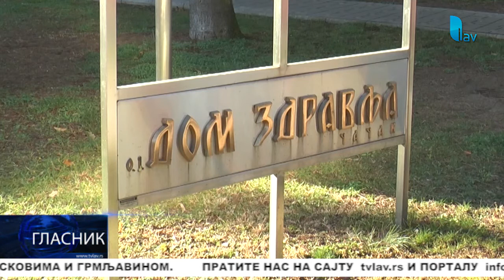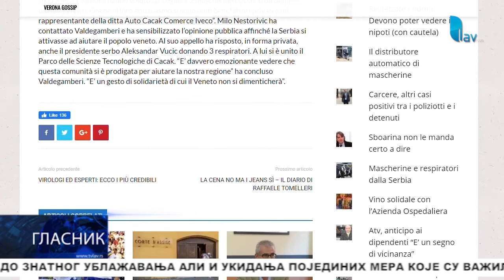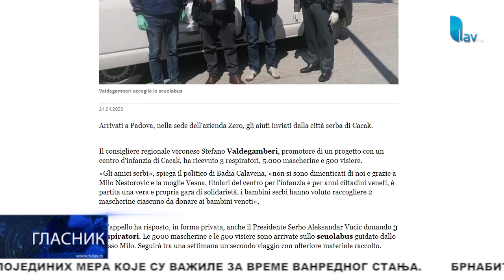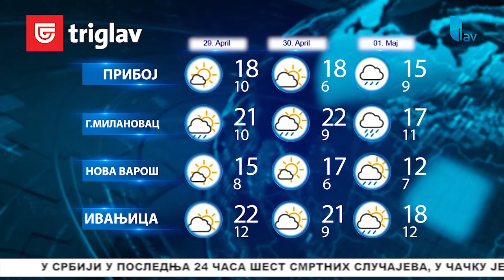GLASNIK 28. 04. 2020.